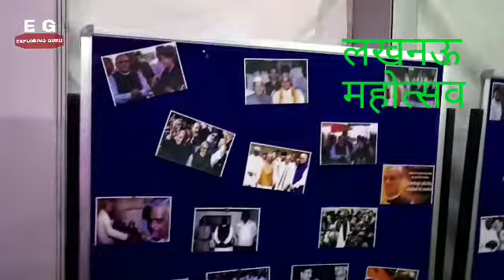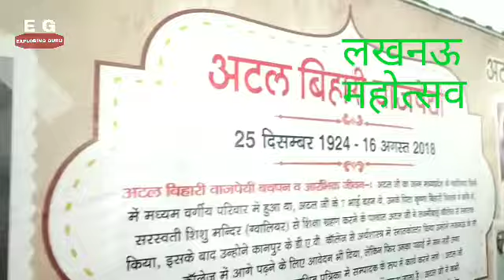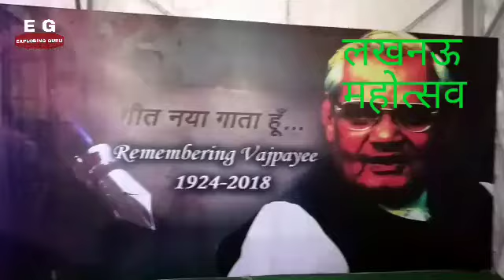Lucknow mahotsav || smriti upavan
लखनऊ महोत्सव 2018 मे इस वर्ष दर्शकों की संख्या ने पिछले सारे रिकार्ड तोड़े. इस बार की थीम अटल बिहारी वाजपेयी की याद में बनाई गई है.